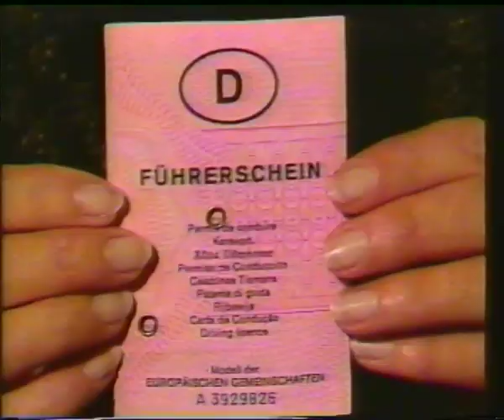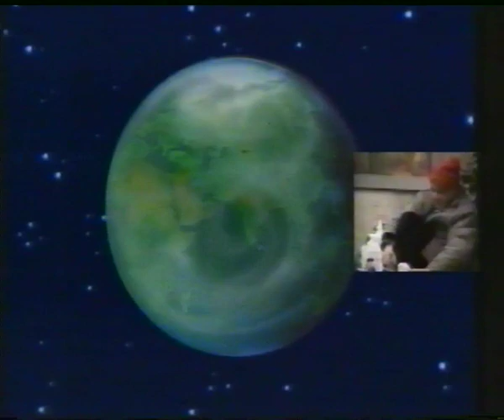RTLplus 28.01.1989 Metty Krings Sendeschluß